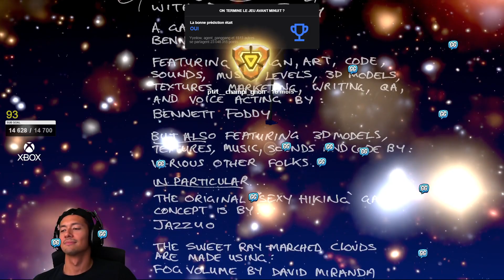LOCKLEAR A FINIT GETTING OVER IT 😱😱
rediff des meilleurs clip de la semaine

credit : LOCKLEAR